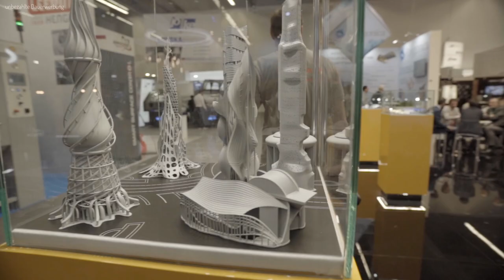FormNext - E3D Hemera [Bekanntgabe des Releasedates]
Sam von E3D hat uns auf der FormNext den neuen E3D Hemera Extruder vorgestellt. Mit diesem Extruder soll man auch flexible Filamente wie z. B. das NijaFlex von NinjaTek drucken können . Zudem durften wir erfahren, dass der Release jetzt für den Black Friday 2019 bekannt gegeben wurde. Zusätzlich gibt es noch einige Impressionen von der FormNext 2019.